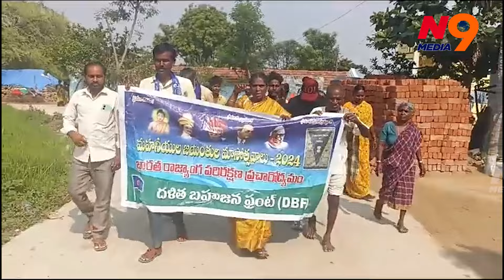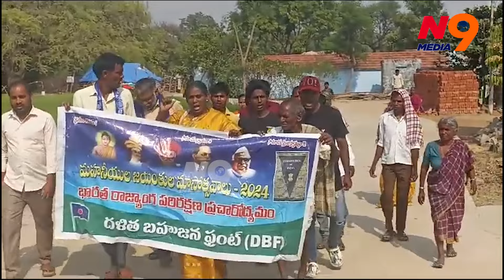బొడ్రాయి పండక్కి దళితులు రావొద్దు | N9 Media